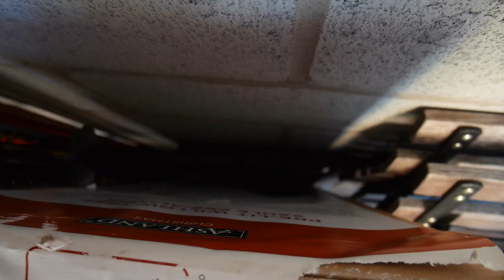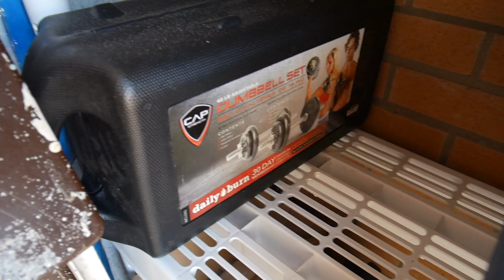Journée organisation (Je torche ma vie) - Vlog 11 octobre 2019